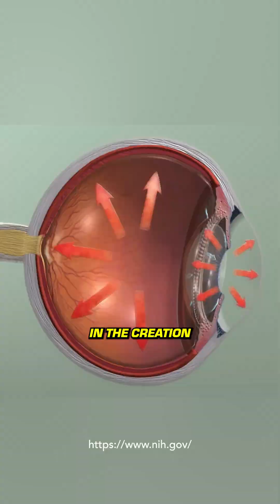You Can Lose Your Eyesight Without Any Symptoms?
Understanding Glaucoma: The silent thief of sight.

Dr. Tuchowski breaks down what glaucoma is, how it develops, and the treatment options available.

Knowledge is key to protecting your vision!